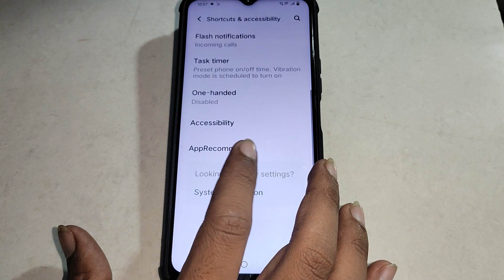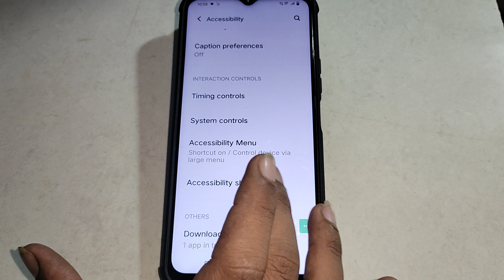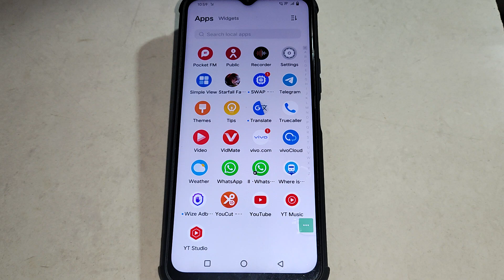Vivo Y20i restart kaise kare, how to restart without pawer button, my Vivo Y20i mobile